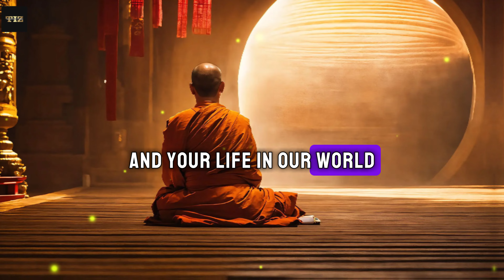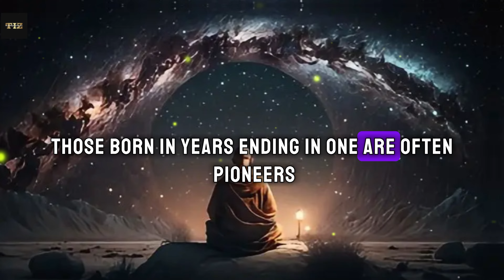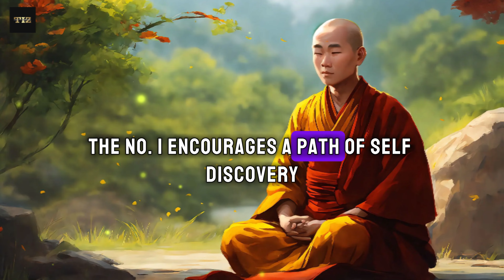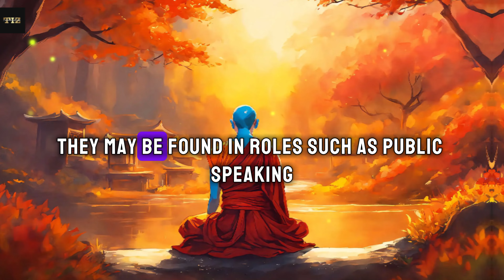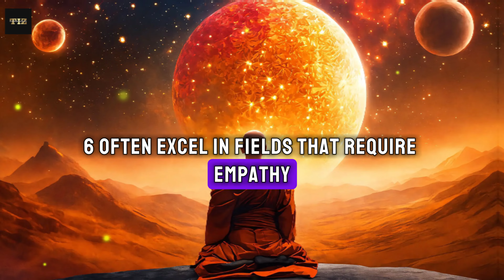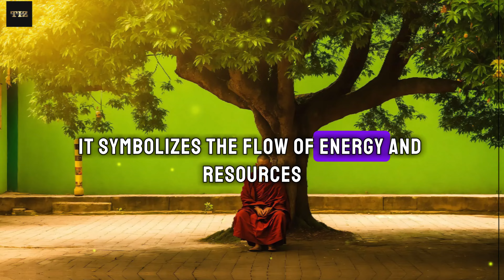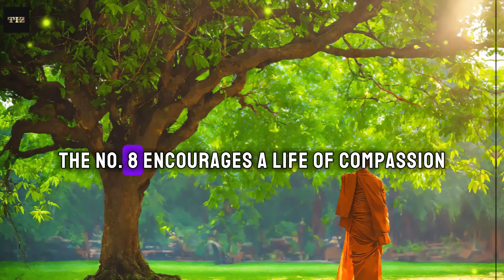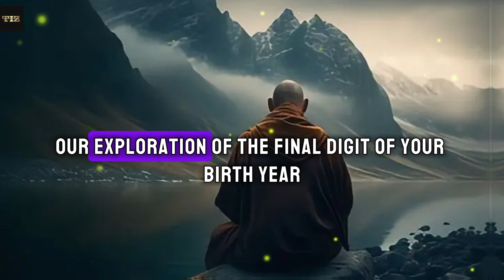Don't Skip: What The Last Digit of Your Birth Year Means✨ Buddhist Teachings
Discover the hidden wisdom behind the last digit of your birth year! In this video, we explore the profound spiritual meanings of numbers through a Buddhist lens. From wealth and relationships to health and spiritual growth, learn how these digits can shape your life's journey and guide you towards greater awareness and enlightenment. Join us in "The Interconnected Zone" for an enlightening exploration into the mysteries of numerology and spirituality.